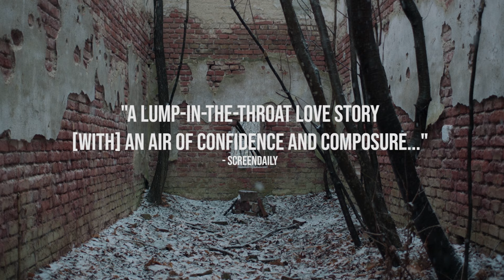Eismayer Official Trailer | LGBTQ+ Military| True Story| Venice Film Fest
In Theaters & On Demand November 2023

Written & Directed by David Wagner

Vice Lieutenant Eismayer is the most feared trainer and model macho in the Austrian Military and lives as a gay man in secret. When he falls in love with a young, openly gay soldier, his world gets turned upside down. Based on real events.

Winner Best Film @ Venice Film Festival
Official Selection Palm Springs International Film Festival
Official Selection Dallas International Film Festival